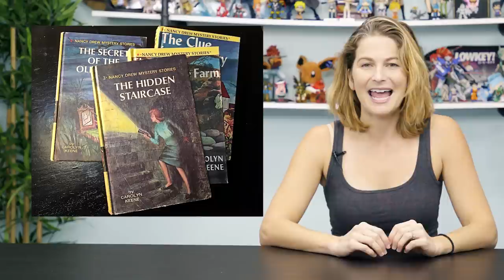Brittany Cox (Voice of Ingrid from Fire Emblem: Three Houses) Interview | Behind the Voice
Where is the All Stats +1 fried chicken biscuit in the Garreg Mach Dining Hall, Intelligent Systems? 😤😤

In today's Behind the Voice, we sit with voice actor Brittany Cox for the loveliest of chats on her Ingrid music playlist, rocking out at Ozzfest, the wonders of Bojangles, and so much more! 🍽️💙

Follow Brittany!